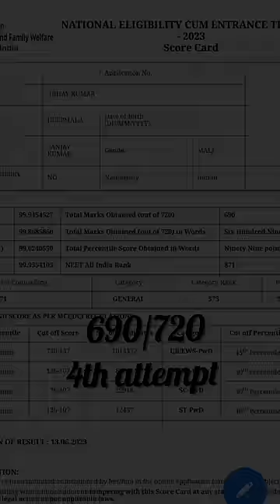My NEET prep journey!!